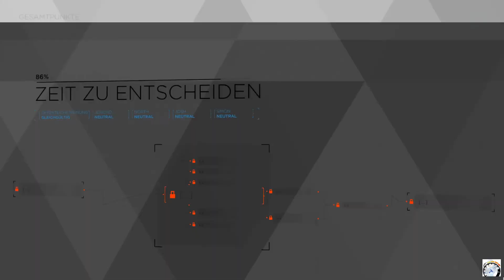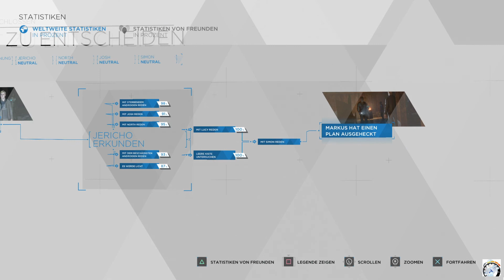Detroit: Become Human #14 - Was bedeutet frei sein? (Streamaufzeichnung/deutsch)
Vielen Dank an Karasu Tengu, der mein Banner designt hat.